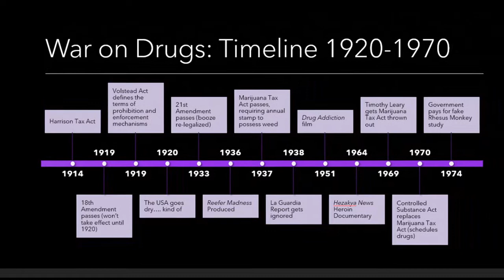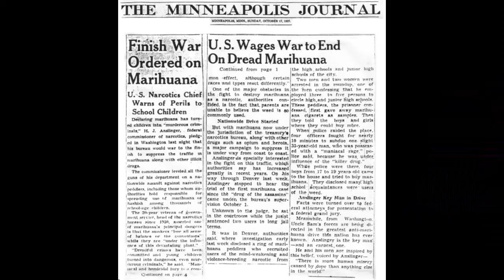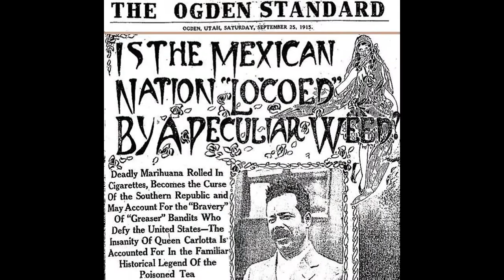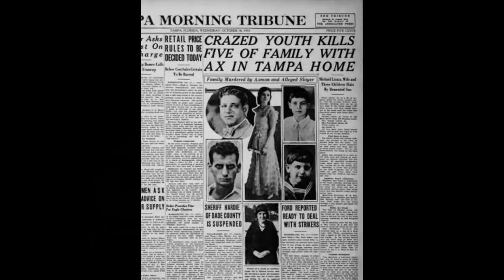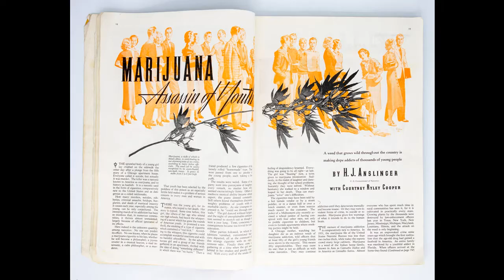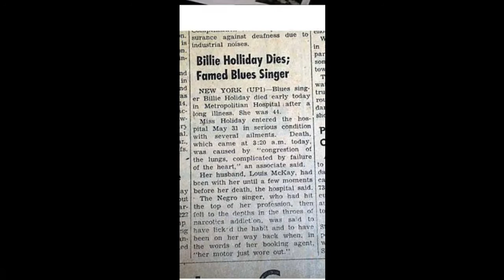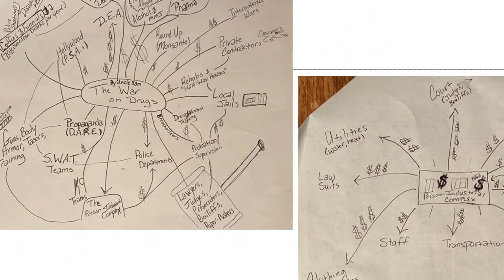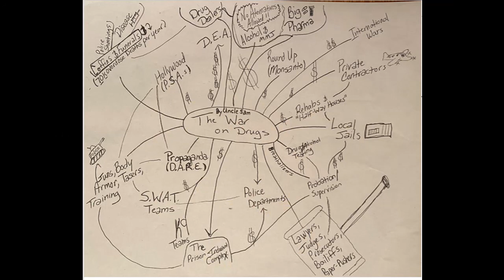The US War on Drugs pt2: 1920-1970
Dr. Benjamin Boyce describes the evolution of the war on drugs from 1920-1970, including Anslinger's rise to power, the use of media to spread fear, and appeals to preexisting racist sentiments of the public.